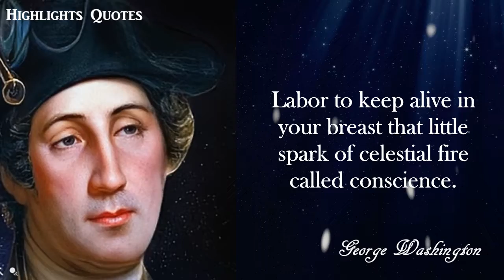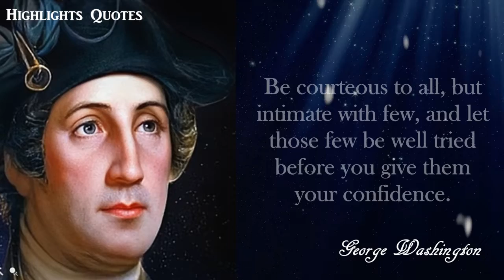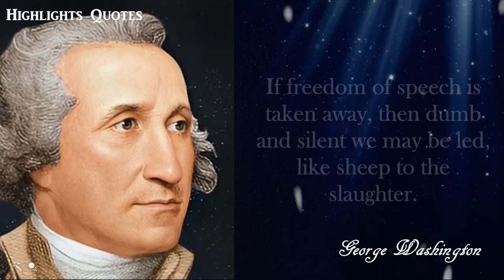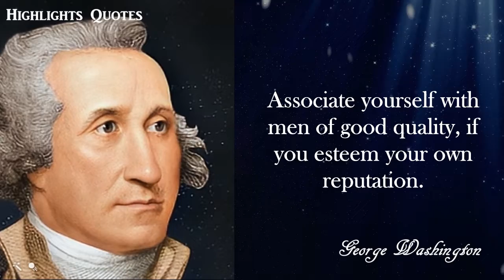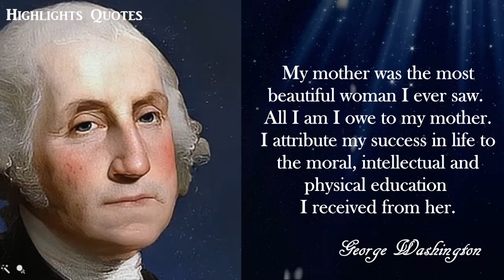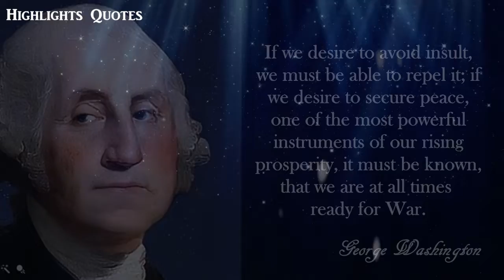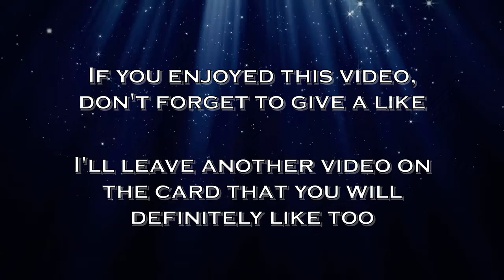30 Unbelievable Advices from GEORGE WASHINGTON for a Fulfilling Life [ANIMATED]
Who is GEORGE WASHINGTON?

Hello everyone, in this video there are George Washington quotes for a fullfiling life.

George Washington was an american military officer, statesman, and Founding Father who served as the 1st president of the United States from 1789 to 1797. Washington has been called the "Father of the Nation" for his manifold leadership in the formative days of the country.

Source: Wikipedia